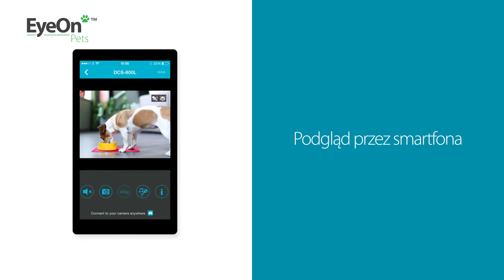Kamera do monitorowania zwierząt EyeOn Pet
Kamera EyeOn™ Pet została zaprojektowana z myślą o opiece nad domowym zwierzakiem. Po wykryciu ruchu oraz takich dźwięków jak szczekanie i miauczenie, natychmiast wysyła powiadomienie na urządzenie mobilne. Kamera wyposażona w diody podczerwieni umożliwia podgląd nawet w całkowitej ciemności. Natomiast funkcjonalność chmury mydlink™ daje dostęp do podglądu obrazu z kamerki z dowolnego miejsca, np. w podróży, biurze lub z każdego miejsca z dostępem do Internetu.